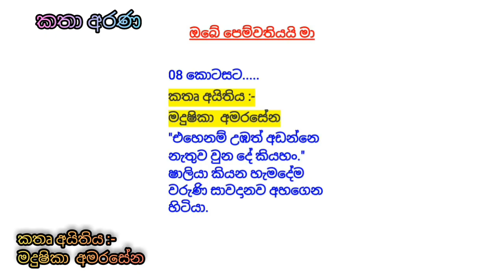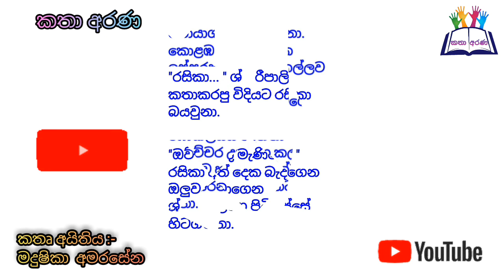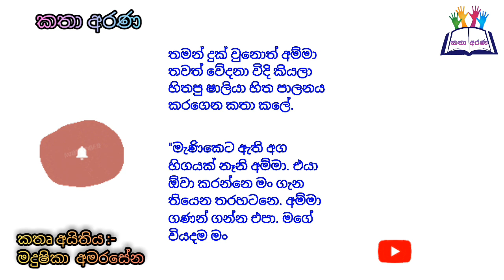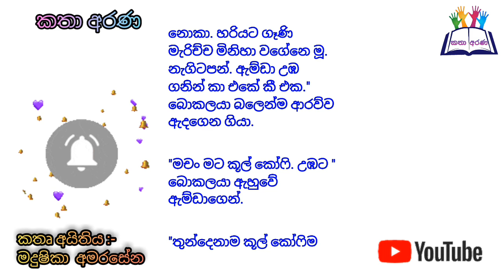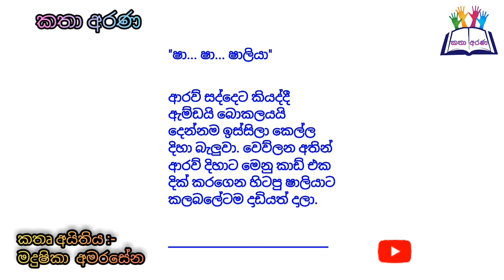I am your girlfriend | Episode 08 | 2022-01-29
📝We invite all friends who like to read and join the talk youtube channel